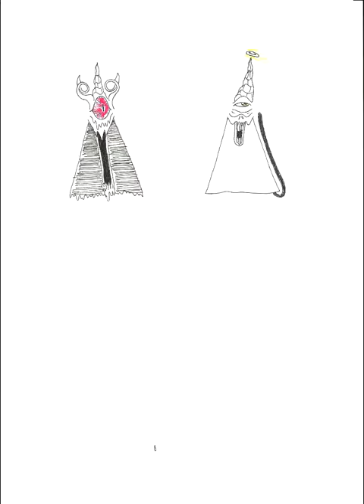Animacion improvisada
Animacion hecha cuadro por cuadro en hojas A4,ni idea lo que iba haciendo.